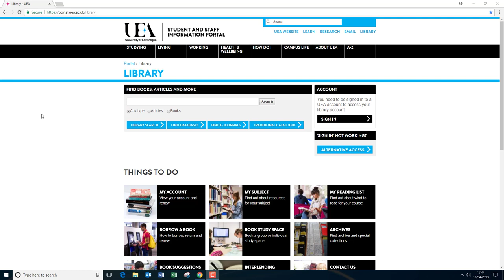Find E Journals Search for Item function | UEA Library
This video shows you how to search on UEA's Find E- Journals using the Search for Item function.